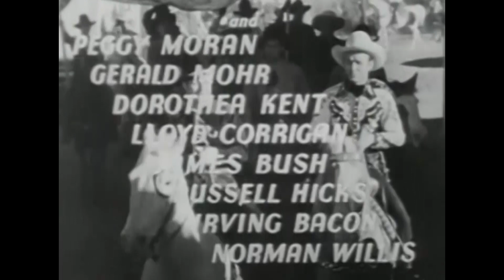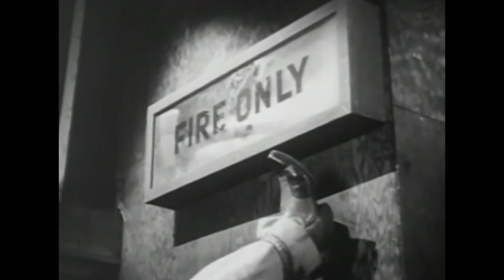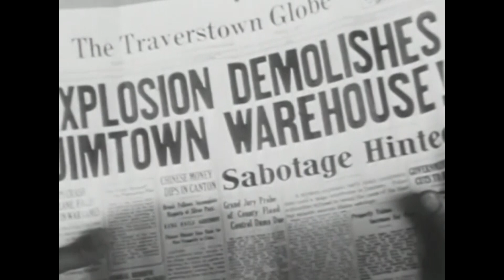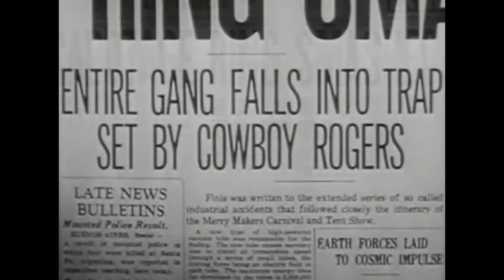King of The Cowboys (1943) | Full Western Movie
Saboteurs are blowing up government warehouses (during World War II). Roy and his pals work undercover to put an end to their operations.

Film: King of The Cowboys (1943)
Director: Joseph Kane
Writers:  Olive Cooper, J. Benton Cheney, Hal Long
Production Company: Republic Pictures
Cast: Roy Rogers, Smiley Burnette, Peggy Moran, Gerald Mohr